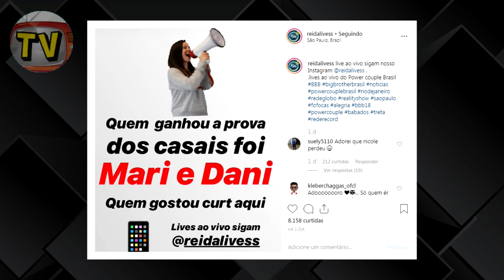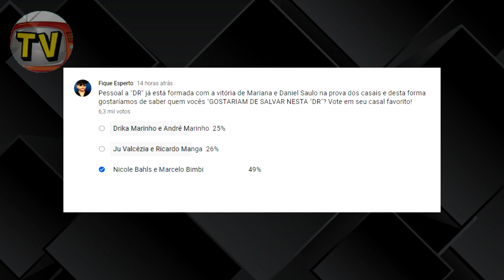Enquete Power Couple já mostra quem vai ser SALVO? Veja quem vai ser SALVO do PROGRAMA!